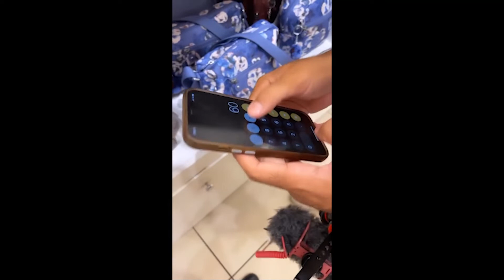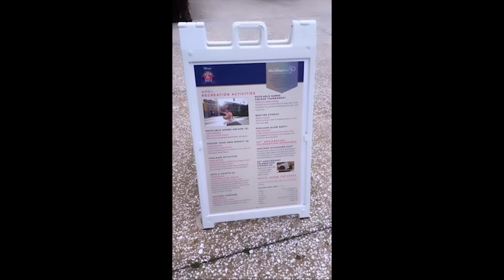PREÇOS DO OUTLET KIPLING DE ORLANDO E HOTEL ECONÔMICO DISNEY [Stories Turistorlando de 01/04/2022]